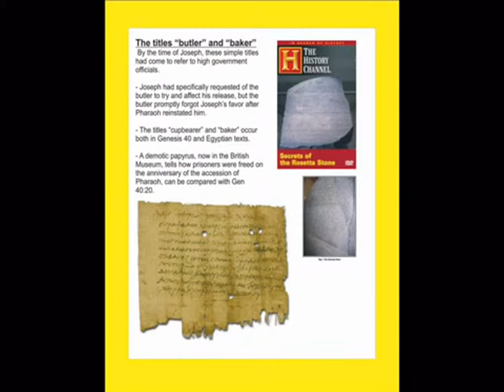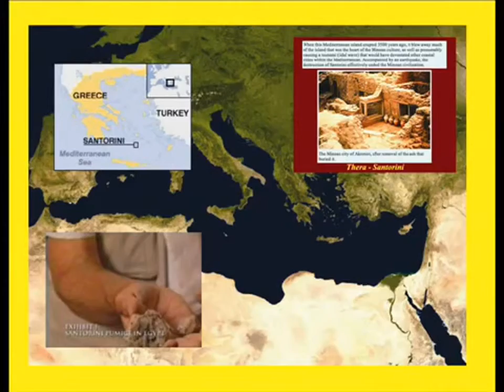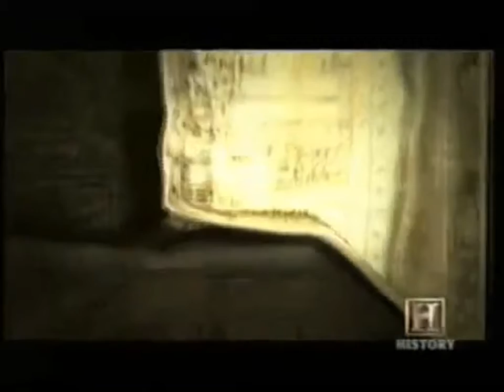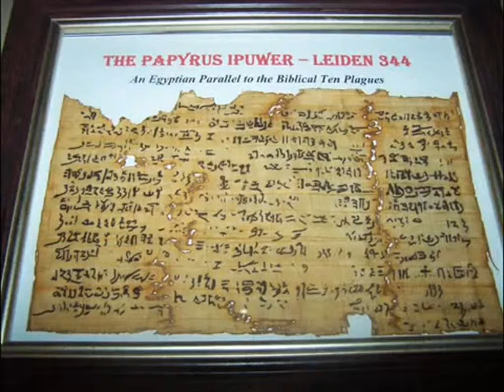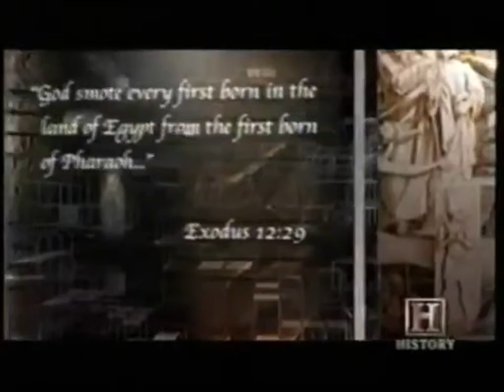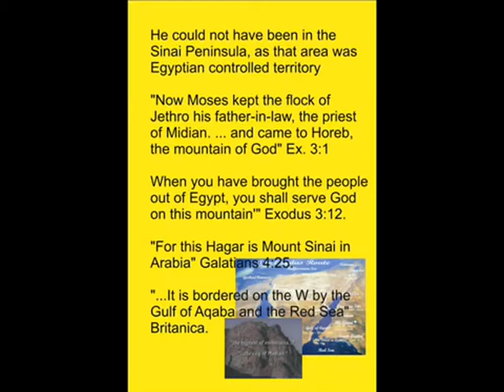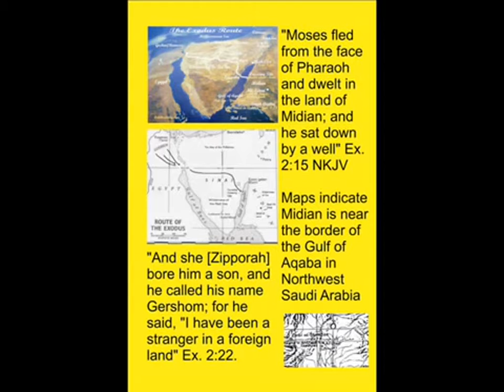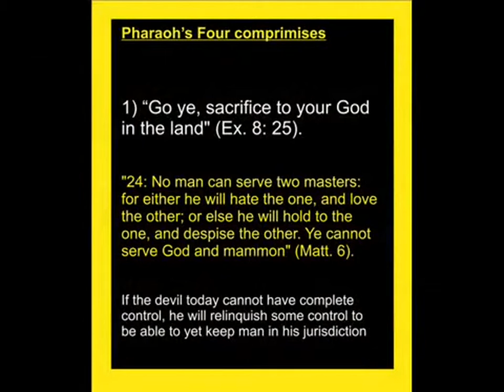exposing ken humphries delusions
ANOTHER ATHIEST SIMPLY HAS IT WRONG.